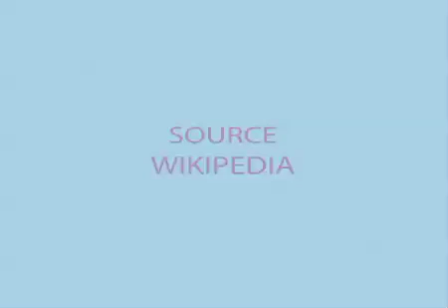The Minkowski Diagram